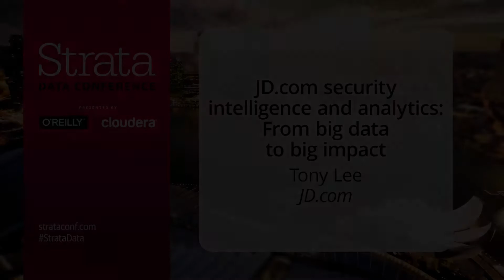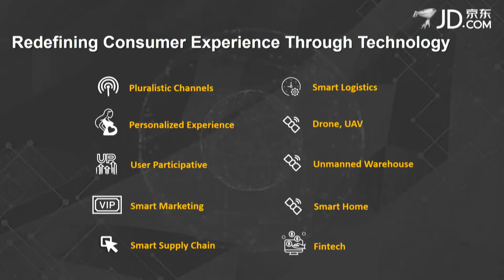JD.com security intelligence and analytics: From big data to big impact - Tony Lee (JD.com)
Tony Lee is CISO of JD.com, China’s version of Amazon. Previously, Tony was the chief architect for cloud security at Baidu, the founder and CTO of AnQuanBao, a company that provides a SaaS based web site protection (acquired by Baidu); the executive committee chair of the IEEE Industry Connection Group; and a senior software development manager at Microsoft. He has 10 years of industry experience in enterprise and cloud software products, including Microsoft Forefront, Azure, and Windows. Tony holds a BS in computer science and electrical engineering from the University of California, Berkeley, and an MS from the University of California, Los Angeles, in the field of data mining. He has two US patents, in intelligent analysis of software and behavior-based data mining, respectively, with four more patent applications filed and in progress.